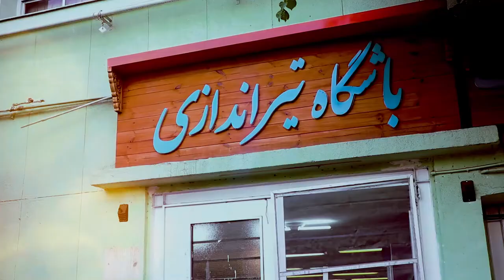باشگاه تیراندازی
دارت و تیراندازی مهیج در مجموعه ورزشی فرهنگسرای بهمن
انرژی خودتون رو تخلیه کنید در این مجموعه ی فوق العاده
۱۰درصد تخفیف سالن دارت و ۱۷% تخفیف سالن تیراندازی این مجموعه در سایت باشگاه خوشگذرونا